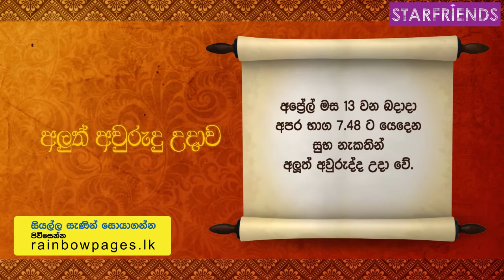අවුරුදු උදාව මුතූ එක්ක සමරන්න [Muthu Tharanga with Starfriends එක්ක අවුරුදු]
Starfriends Sri Lanka's #1 Celebrity Portal. The driving digital intimacy in Sri Lanka's celebrity space!